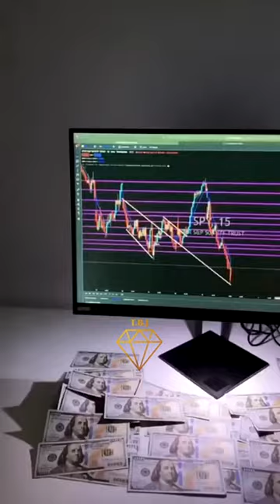Billionaire LIFE MOVITATION Video 😏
Discover success pathways through profound insights from influential billionaires. Immerse in a captivating video with quotes from visionary leaders—self-made entrepreneurs and industry titans. Ignite your inner drive on a transformative journey with their motivational wisdom, paving the way for your pursuit of greatness.